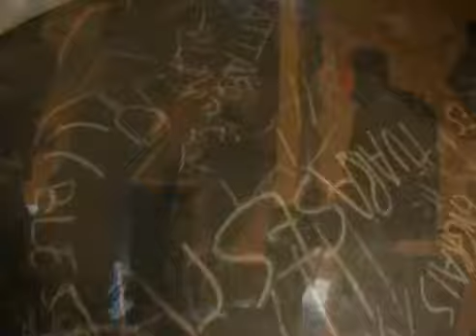les RDV de Chaos Debout2012